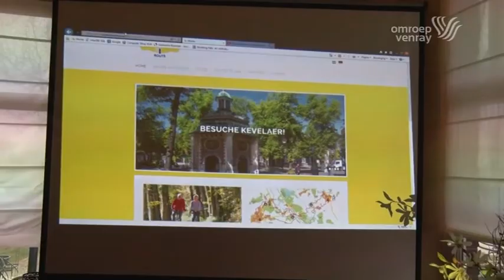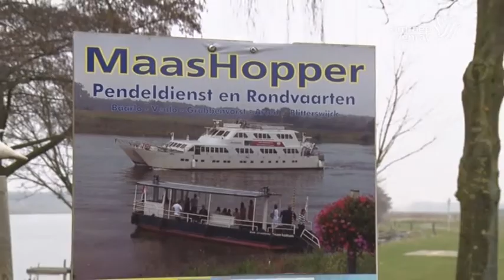Jozef-Maria route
Focus op Venray